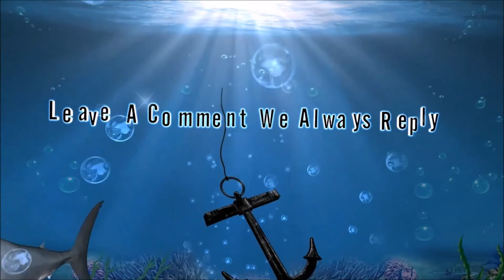GTA 5 Online Funny Moments: Ruiner 2000 Special Mission, Many Fails, Tank, Parachute Car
GTA 5 Online Funny Moments: Ruiner 2000 Special Mission, Many Fails, Tank so we are back with another funny moments video this time the team take on the final mission from the import and export dlc which is the ruiner 2000 the all singing all dancing classic modified car with 4 players this mission is the best hopefully they can make missions like this one be sure to watch till the end for all the fails we had

Team Members Of EliteSnipersRF
MrCaffiene82
Corey Is Crazy